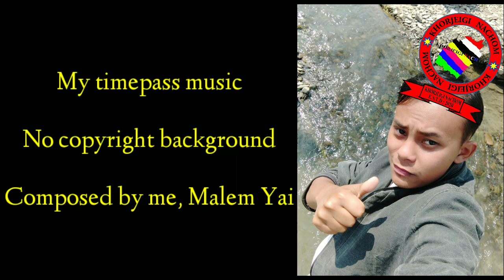(No copyright ) My timepass Manipuri tune // flute with warmpad ///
Matam lenba oina esagi idea sijinnaraga sum khongjaba track ni. Fajabagi upload toujaba natchade.